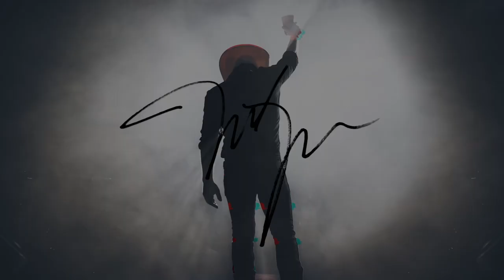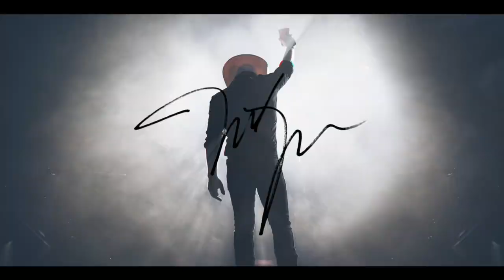The Justin Moore Podcast - Episode 2 (Season 5): Stray Dogs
Longest April fools joke ever, we’re back! Lol. New schedule of one or two episodes per month. This episode they shared Justin’s post show routine, including playing NBA 2K. They go over show etiquette if you bring a sign. They recap shows such as the Playing Possum event for George Jones, the St. Jude golf tournament, and the album release party.